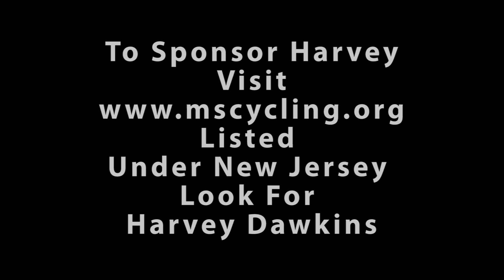Harvey AT Neshaminy Spring 2011.f4v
First training rides for 2011.